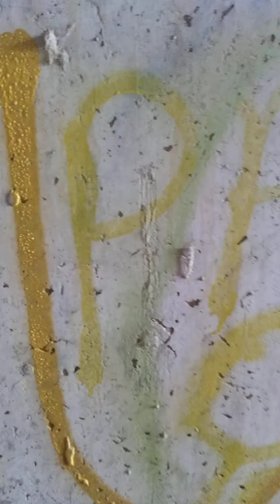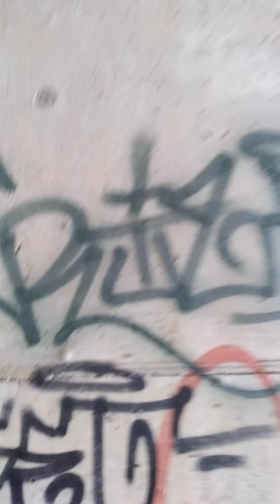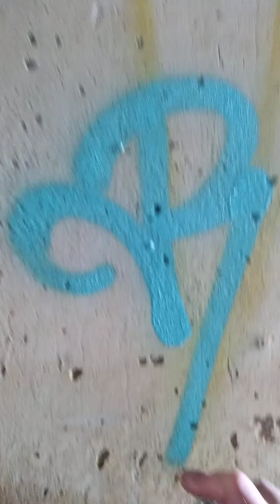RIZE IN THE TRENCHES GRAFFITI BOMBING 💣 💣 DAY MISSION 2021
Rize, a Northern Michigan writer and vandal, goes on a hiatus inside of a train track tunnel inwhich a few throwups and tags are created. October 2021 Graffiti